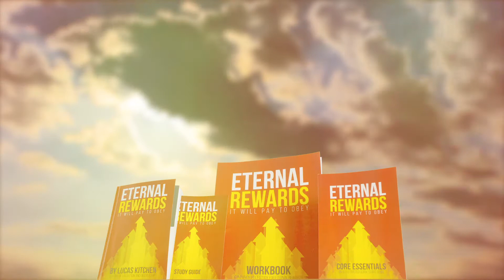Teton National Park / The Fight For Victory / Eternal Rewards / Episode 7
In the section of the book ETERNAL REWARDS named The Fight For Victory, there are twelve practical things you can do if you are a believer. The Bible teaches that each of these things will result in receiving a reward from the Lord when you arrive in Heaven. Some of these things are easy; some will take Jedi level mastery. As a believer, you can begin today to gain eternal rewards by doing what the following pages instruct. As you go through these, spend a little time on each page considering how you may get started or improve in each area.